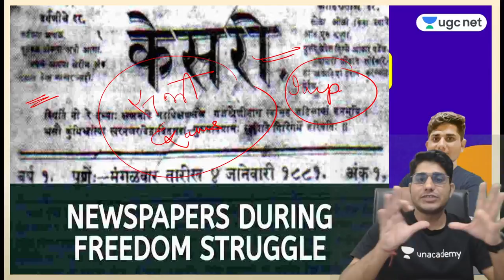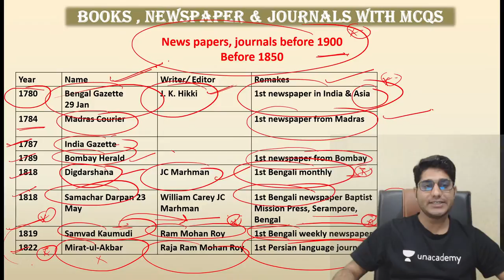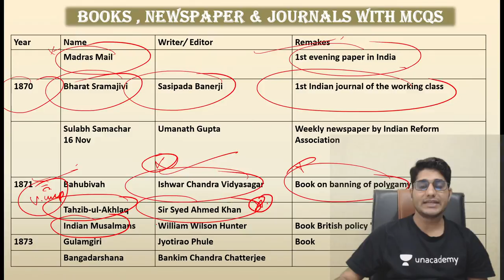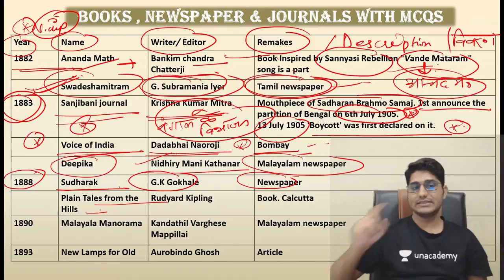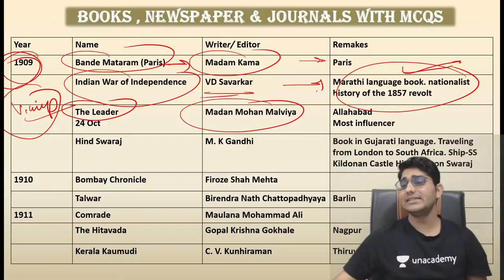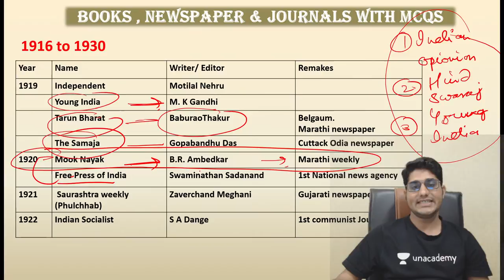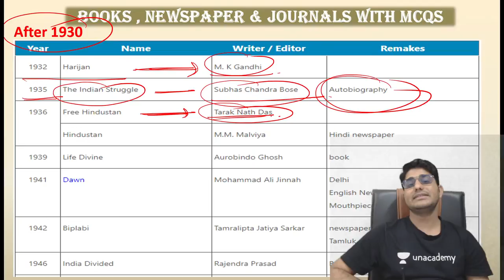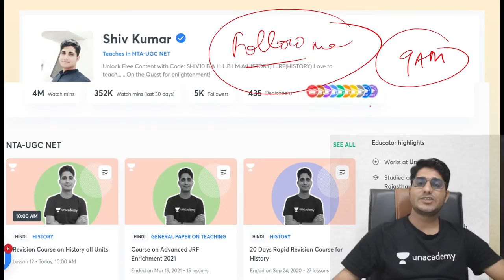MCQs Series Day 36- MODERN INDIA Newspapers/Journals/Books NOTES+MCQs | NTA UGC NET JRF 2021 Shiv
In this Class, Shiv Sir will cover the Topic wise MCQs Series Day 36- MODERN INDIA
Newspapers ,Journals & Books NOTES+MCQs.  Watch this video till the end to gain maximum benefit.

Unacademy Subscription Benefits:
1. Learn from your favourite Educator
2. Dedicated DOUBT sessions
3. One Subscription, Unlimited Access
4. Real-time interaction with Educators
5. You can ask doubts in the live class
6. Limited students
7. Download the videos & watch them offline.

Get the NTA UGC NET Iconic Advantage:
1. Personal Coach
2. Study Planner & Bi-weekly Reviews
3. Dedicated Doubt Clearing Space
4. Personalized Test Analysis
5. Study Booster Sessions
6. Preparatory Study Material
7. All the Unacademy Subscription Benefits